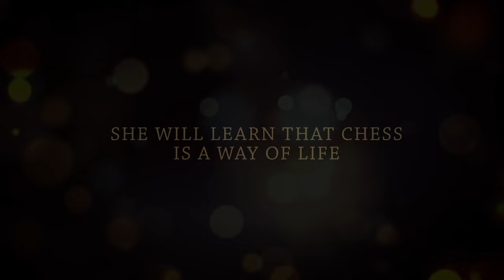A LITTLE GAME Trailer | TIFF Kids 2015